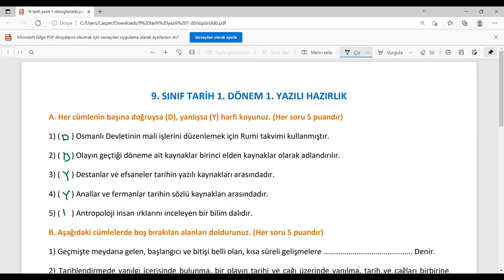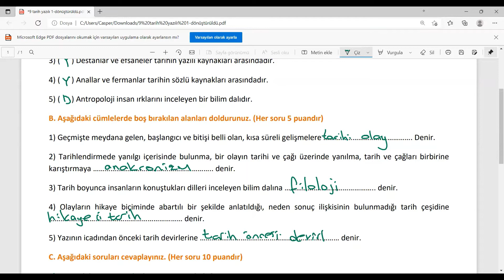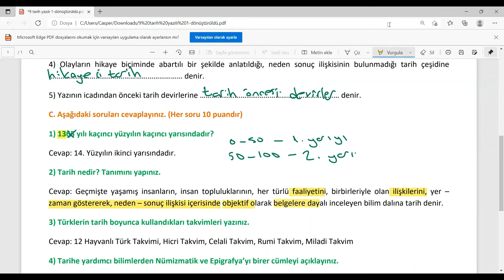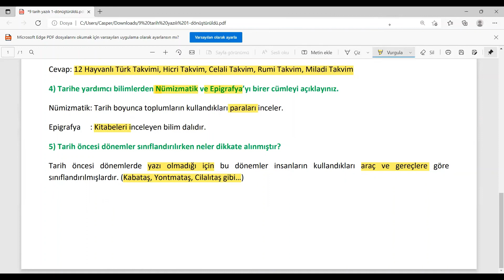9. SINIF TARİH 1. DÖNEM 1. YAZILI HAZIRLIK (2021 - 2022)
Doğru Tercih Kazandırır
Yanlış Şık 1 Yıl,
Yanlış Üniversite 4 Yıl,
Yanlış Bölüm 40 Yıl Kaybettirir

9. Sınıf Tarih 1. Dönem 1. Yazılı Hazırlık,
Tarih Yazılı Hazırlık,
9. Sınıf Yazılı Hazırlık,
Tarih 1. Yazılı Hazırlık,
Tarih 1. Dönem Yazılı Hazırlık,
2021 Yazılı Hazırlık,
Tarihin Tanımı,
Tarih ve diğer bilimler
Kronoloji
Coğrafya
Diploması
Arkeoloji
Heraldik
Etnografya
Antropoloji
Nümizmatik
Paleografya
Filoloji
Epigrafi
Sosyoloji
İstatistik
Türklerin İlk Yazılı Belgeleri
Tarihin Dönemlendirilmesi
Takvim Sistemleri
On İki Hayvanlı Türk Takvimi
Hicri Takvim
Celali Takvim
Rumi Takvim
Miladi Takvim
İnsanlığın İlk Dönemleri